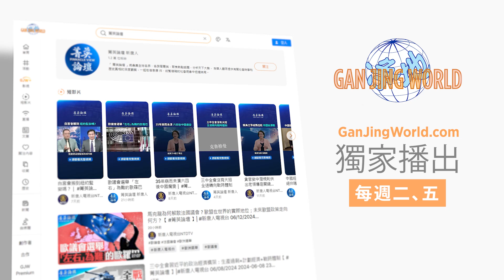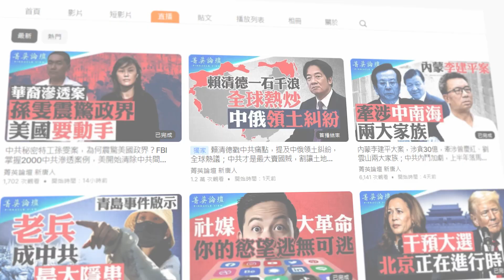發改委暗批央行放水，習近平罩不住了；中共內部政策混亂，加重危機，習撐不住會退居二線？【 菁英論壇 】| 新唐人電視台 10/11/2024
❤️完整版請看視頻！

💎嘉賓：王軍濤 郭君 李軍 石山

引言：連毛澤東那樣帝王般的中共黨魁都要在3年大饑荒之後被迫退居二綫，3年清零政策後，把經濟搞得一塌糊塗的現任黨魁，是否也面臨同樣的交權壓力呢？
十一期間中共畢其功於一役的股市大放水，假期一過就崩塌了。
習近平最近的政策大轉向能保住他岌岌可危的「定於一尊」的地位嗎？